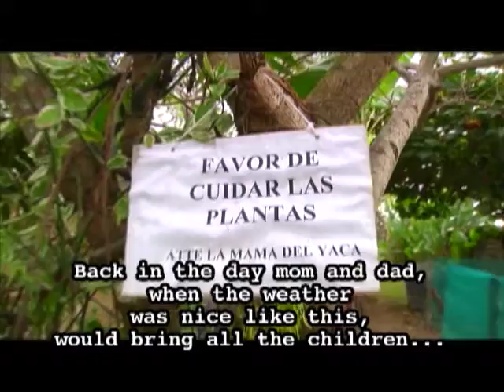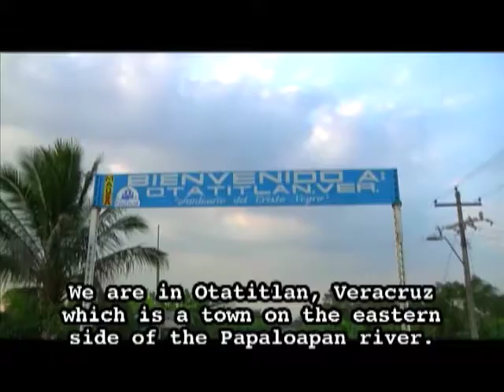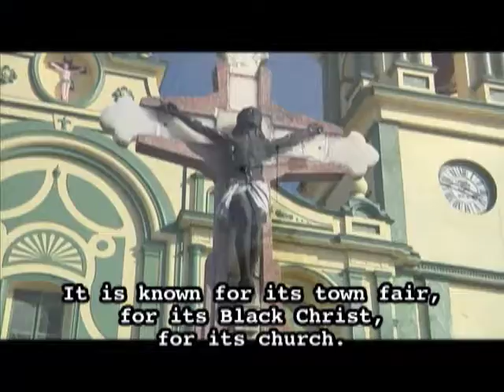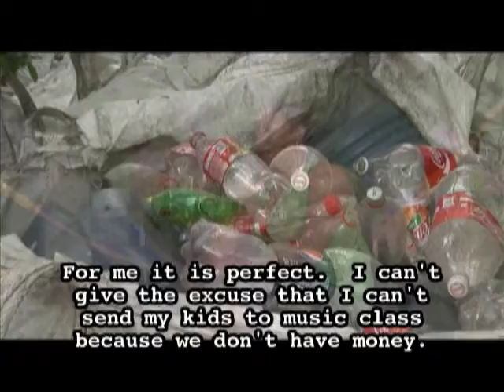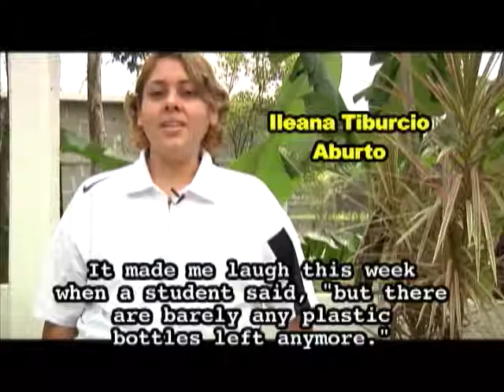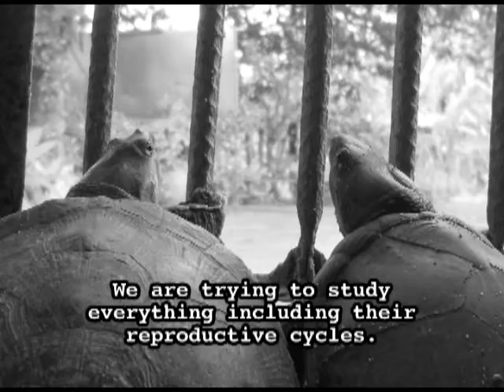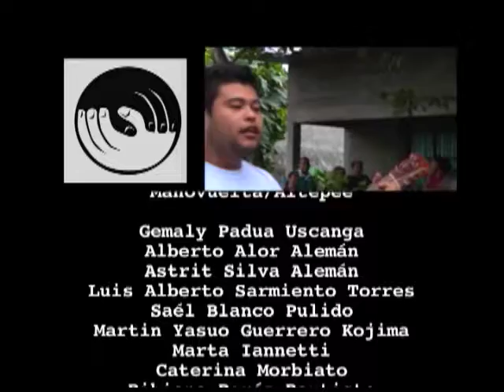El Jardin Kojima (subtitulos en Ingles)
ManoVuelta Films 2011